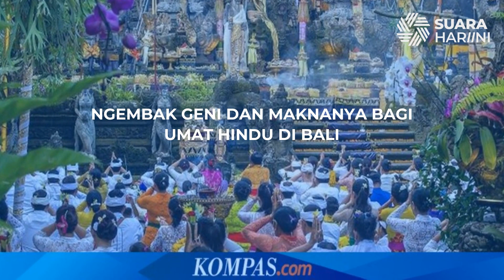Ngembak Geni dan Maknanya bagi Umat Hindu di Bali | Audio News Suara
Ngembak Geni yang yang dirayakan sehari setelah Hari Raya Nyepi yang mengandung makna sangat mendalam bagi umat Hindu di Bali.